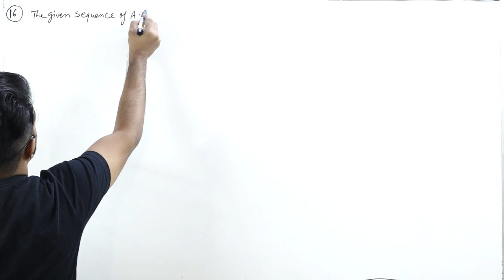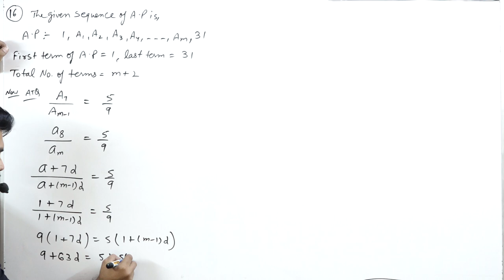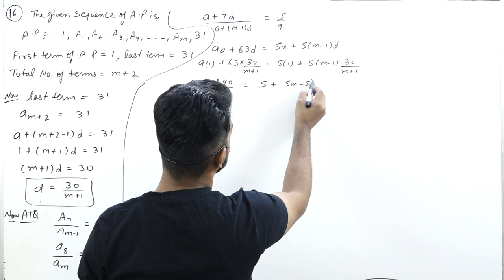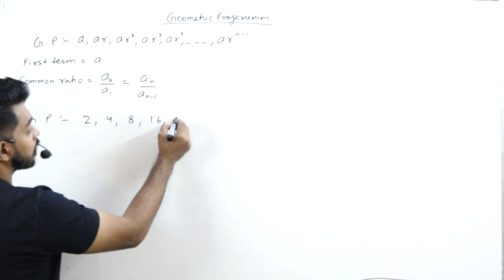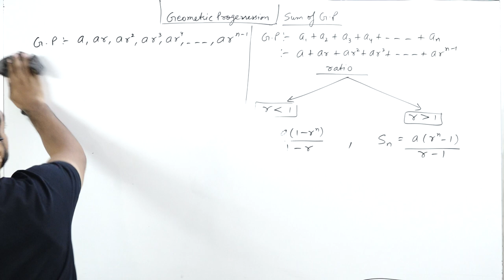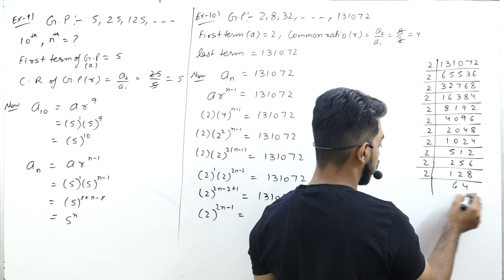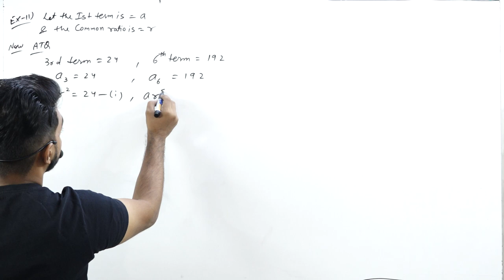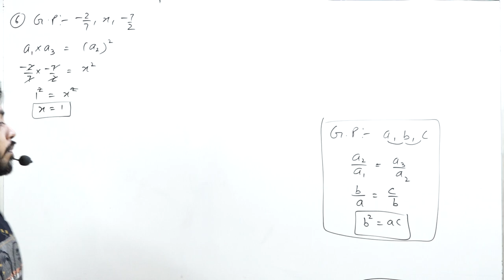G P PART 1